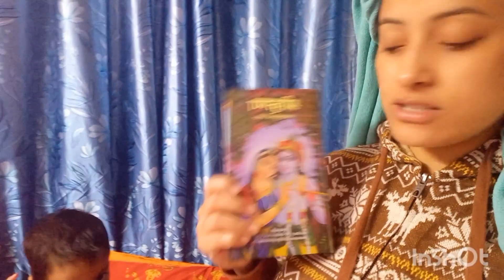mammi ne bol di bahut badi baat 😱